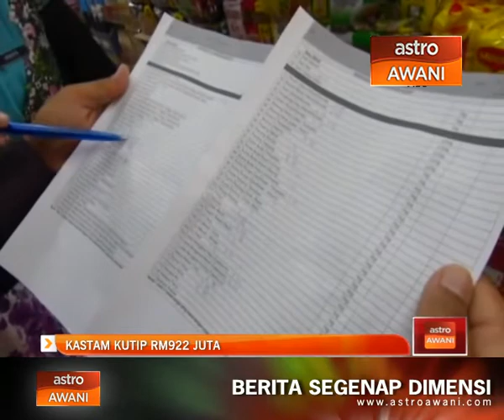GST: Kastam kutip RM922 juta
Tidak sampai sebulan Cukai Barang dan Perkhidmatan, GST dilaksanakan,  Jabatan Kastam Diraja Malaysia sudah mengutip 922 juta ringgit atas pengimportan barangan yang dikenakan GST.